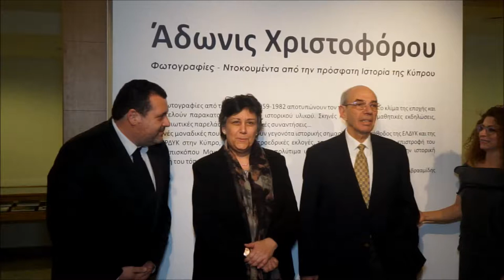Εγκαίνια 2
Γενικά πλάνα από την εκδήλωση